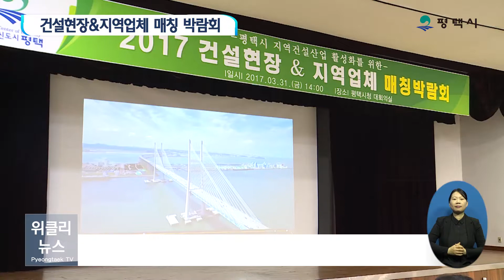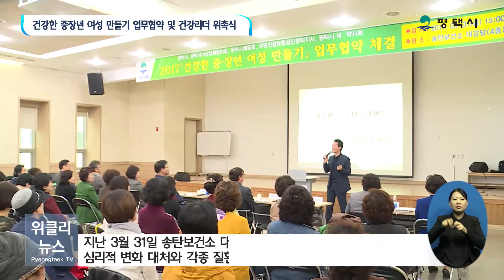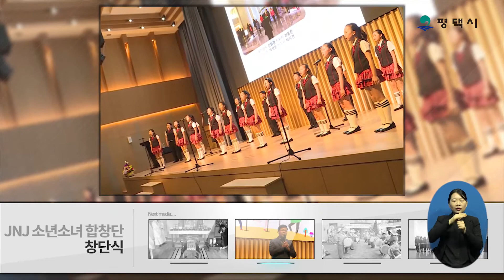[2017년 4월] 첫째주 위클리뉴스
건설현장&지역업체 매칭 박람회
건강한 중장년 여성 만들기 업무협약 및 건강리더 위촉식
문헌공 삼봉 정도전선생 춘향제
중국 강소성 이싱시장 평택시 방문
웨삭데이 부처님 오신날 법회